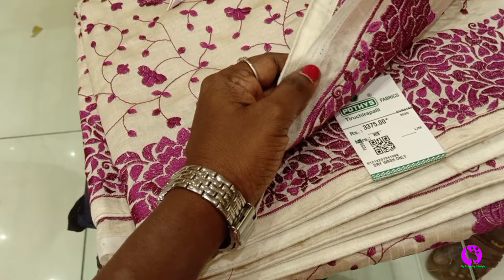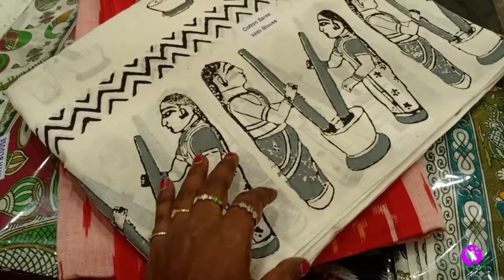Pothys New Saree Collections / Dola Silk, Office Wear Collection